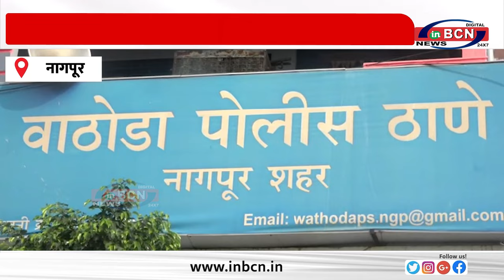नागपुर के दिघोरी इलाके में पिता ने बेटे की हत्या कर सबूत मिटाने की कोशिश....INBCN NEWS